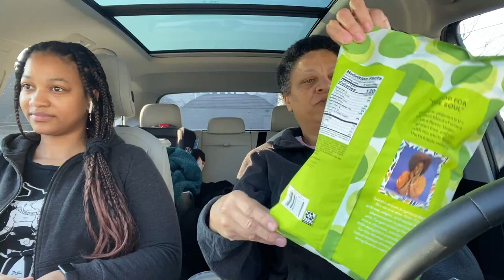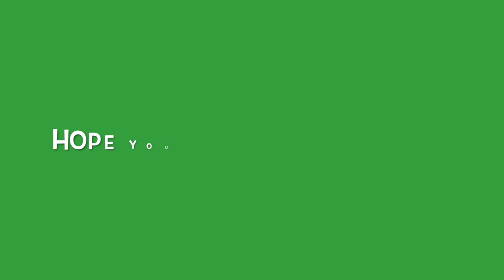Tabitha Brown's Target Foods Taste Test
My daughter and I  did a taste test on a few food items from @iamtabithabrown  food collection at Target!  So far so good! Very Good Tab!